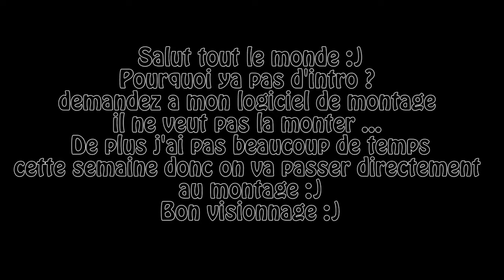BUILDING A JEDI TEMPLE - UPDATE 5 l PASSEZ PAR DERRIÈRE !! [FR]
Aujourd'hui on se retrouve pour une nouvelle vidéo : le cinquième épisode nom de dioux :D ! On va s'attaquer aux jardins arrières